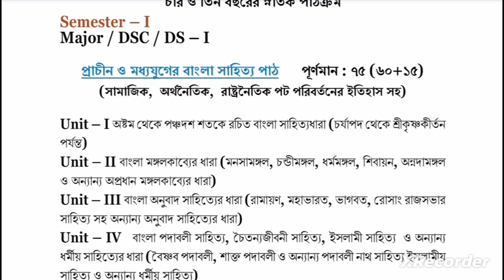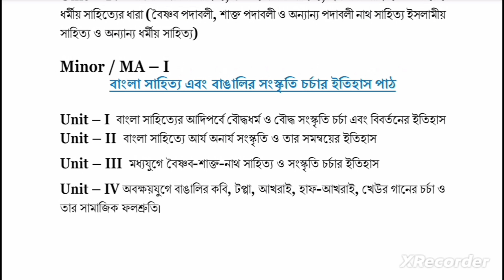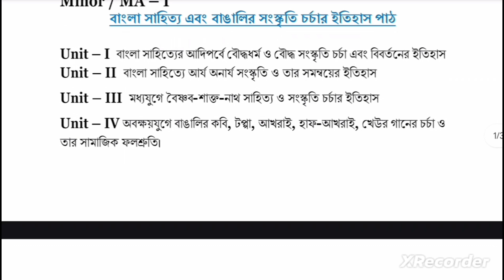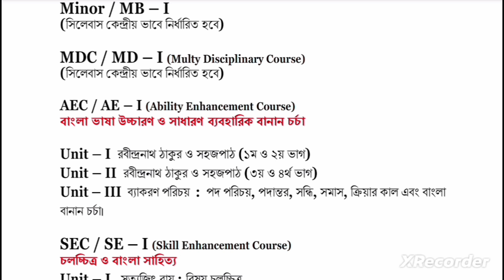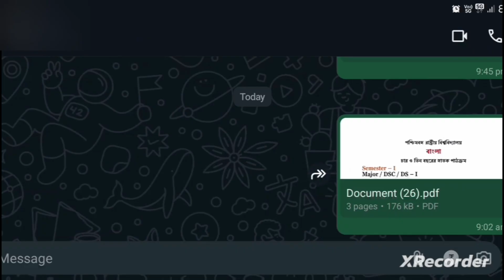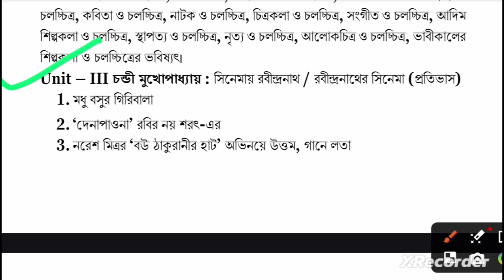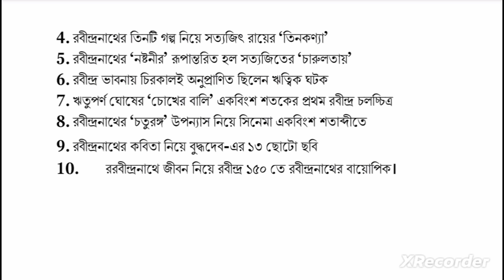WBSU - 1st Sem Bengali New Syllabus 2024-25 | Wbsu nep 1st Sem New Syllabus Bengali Major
© Bengali Study With Jit ©

🌸 Tags (Ignore) 🌸